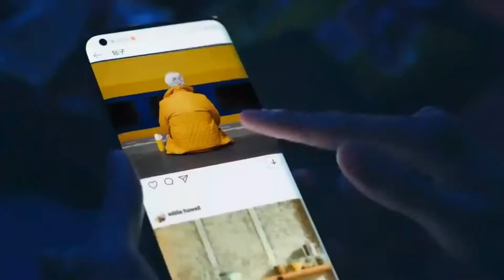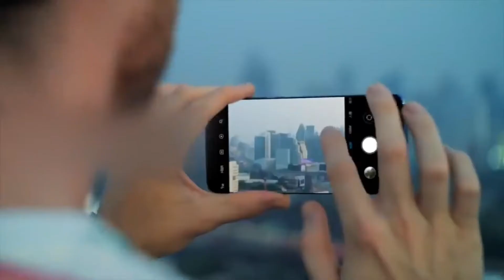Xiaomi Mi 10 With 108MP Camera Launched in India,Mi 10 Price & Specification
hello friends i am back with another amzing video in this video we will tell you about mi 10 Which has just been Launched in india.so do watch the video till the end.

Xiaomi Mi 10
Mi 10 Launched in India
Mi 10 Price
Mi 10 features
Mi 10 Cameras

NOTE:IF YOU NEED ANY VIDEO ON ANY TOPIC PLEASE COMMENT IN THE COMMENT SECTION I WILL MAKE VIDEO AS SOON AS POSSIBLE